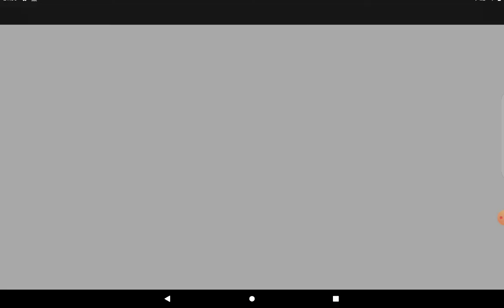Warship World war. Many battles, different ships.